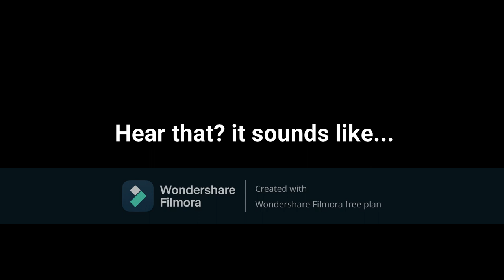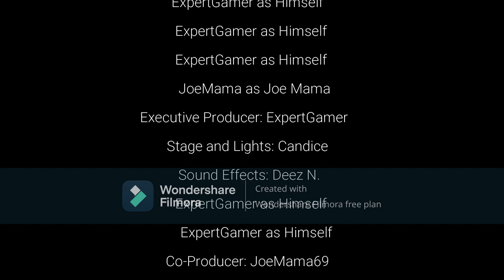[ARCHIVES] Arsenal But FUNNI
Back in about 2019 when my channel was known as ExpertGamer, I made this video but never uploaded it.

I never saw potetial in this video, so I never uploded it. I decided to upload it as a throwback to my old channel.
I got a ton of unuploaded videos from m ExpertGamer times, and I will uplod them with [ARCHIVES] in the video name.

Hello there, I'm ExpertGamer. You will find lots of different types of content that I make! I try to upload everyday and I love collaborating with other youtubers! I hope you find my content entertaining! I also have a nice YouTuber friend called CosmoThePenguin, I collab with him a lot! Anyways thanks for reading!

🐧 ​My Friends! 🦑